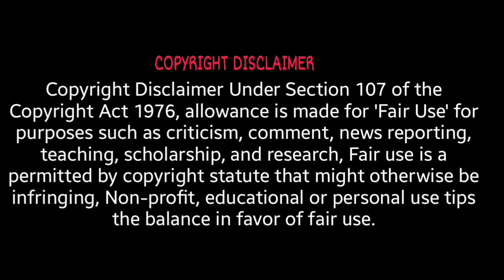Custom Zombies Solo▐ "Donkey Kong" Map Part #3 Finally